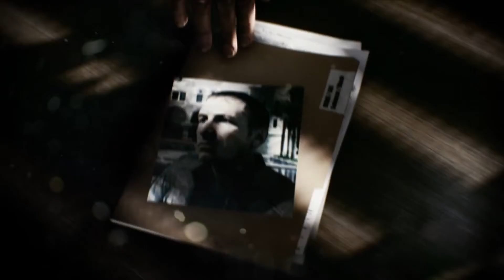Battlefield 3 Launch Trailer